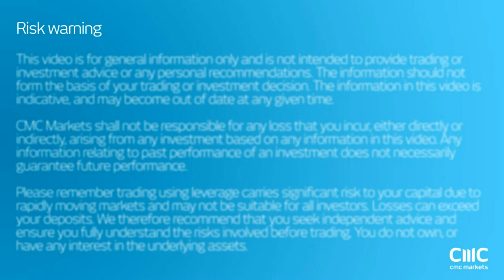World economy "prey" to secular forces - CMC Markets 12th May 2016